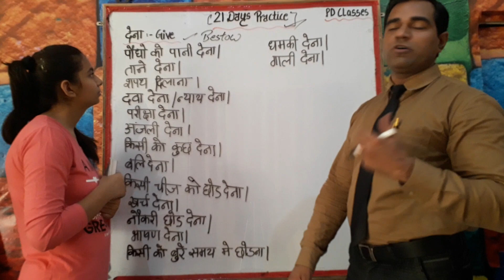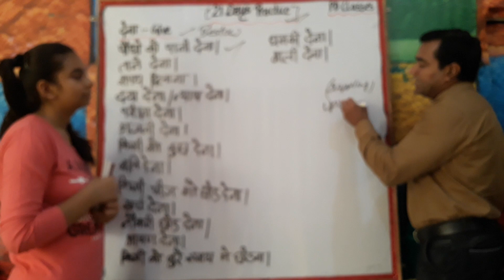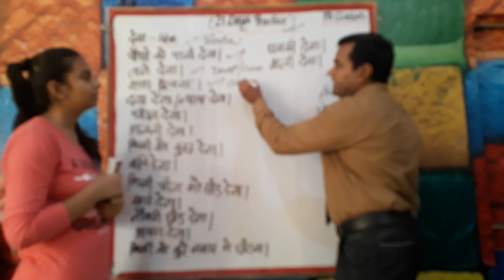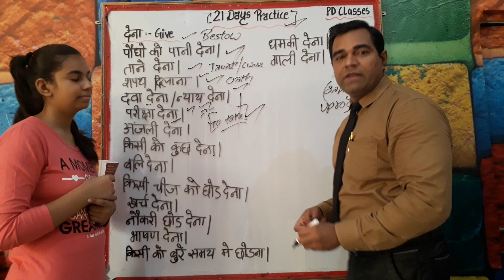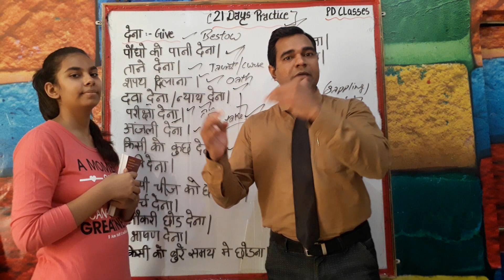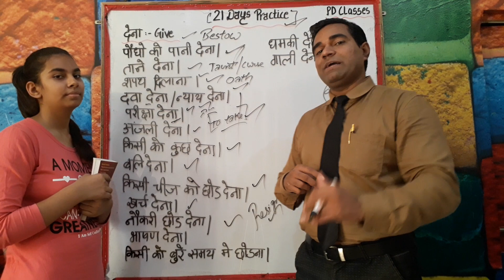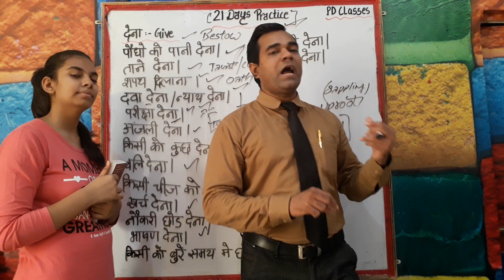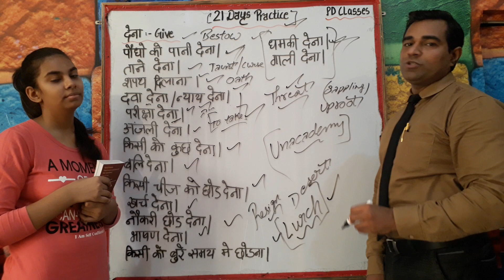Special ENGLISH VERBS [PART - 6] | 21 Video Sessions { क्रिया Kriya } English Grammar ( हिन्दी में )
मैंने इंग्लिश बोलना कैसे सिखा? PART - 6
21 Sessions to make you fluent & expert in English Speaking.
Special Verb [Part - 6]

DENA
To water the plants
To taunt
To administer an oath
To administer medicine/justice
To appear at/take an exam
To make an offering
To give something
 To offer sacrifice
To give up/ To leave
To hold out a threat
To leave someone in the lurch/ To desert
To meet the expenses
To resign a post
To deliver/make a speech
To abuse
This video of PD CLASSES by Manoj Sharma is helpful to all people who want to learn the use of Verbs in English grammar in Hindi. This video provides step by step tutorial of English grammar Verb Forms and how to use them in English sentences with examples in HindI
हिन्दी द्वारा सीखो कि Kya hai English Grammar mein Verb aur Verb Ke different uses.
 If you want to understand the basics of English grammar, to speak English fluently and confidently, then this PD CLASSES video with help you to remember how to make sentences using the correct form of a verb.
If you want to understand the basics of English grammar, to speak English fluently and confidently, then these videos of PD CLASSES Sri Ganganagar with help you to remember how to make sentences using the correct form of a verb.
Learn English Grammar Verb definition, Forms of Verb, and different examples of Verbs with Practice Sentences by PD CLASSES of Manoj Sharma, in simple way with easy examples.
This video is helpful to all people who want to learn the use of Verbs in English grammar in Hindi. This video provides step by step 21 sessions of English grammar Verb Forms and how to use them in English sentences with examples in Hindi.

7th day personality Development Classes